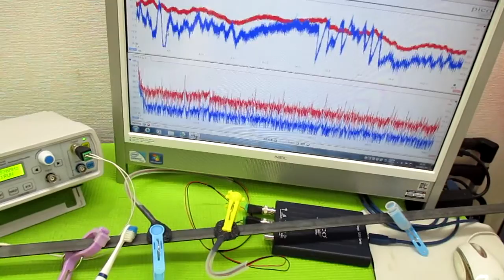音と超音波の組み合わせを利用した超音波制御技術